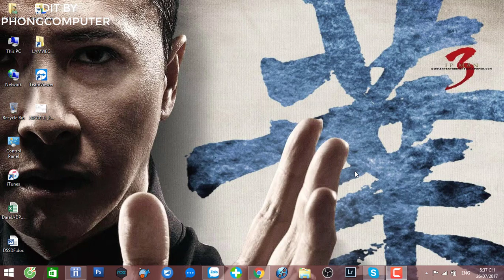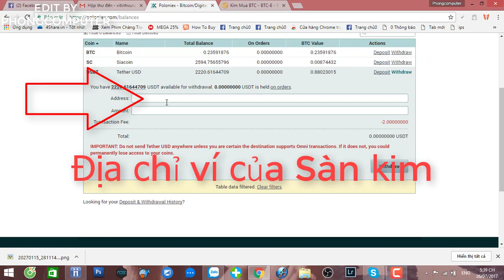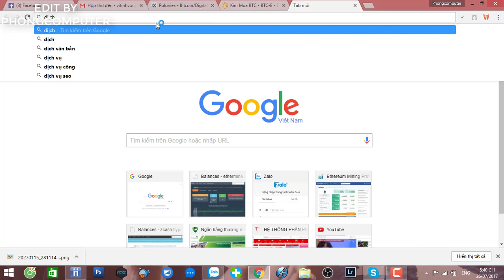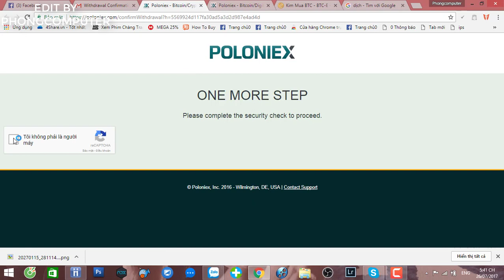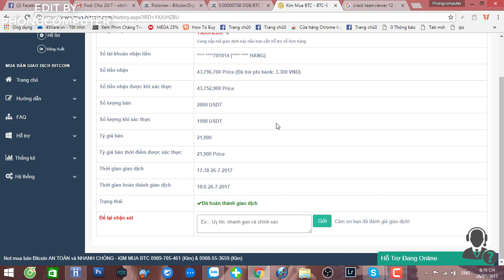Phongcomputer | Hướng Dẫn Đổi Bitcoin (USDT) RA Tiền Việt Trên Polo